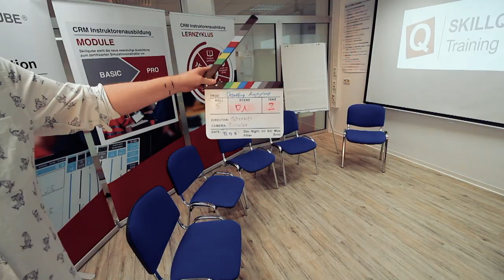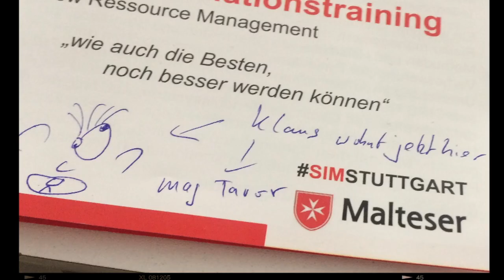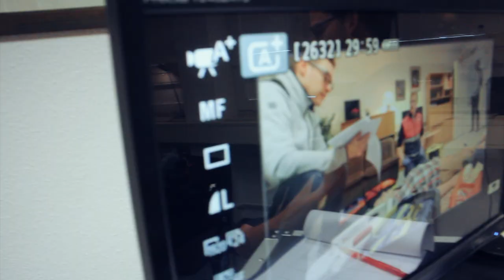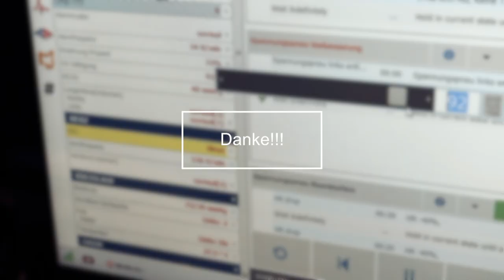SIM VLOG - Unser 2017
SimStuttgart Unser 2017
Wir danken alles die uns in 2017 unterstützt haben und Freude an unseren Kursen haben.

Ihr seht ein paar Highlights des letztem Jahrs. wir freuen uns auf ein tolles und aufregendes 2018 mit euch.

-Malteser Hilfsdienst e.V. - Rettungsdienst Göppingen

- Malteser Hilfsdienst e.V. - Rettungsdienst Bezirk Stuttgart

SIMSTUTTGART ist ein Projekt des Malteser Hilfsdienst e.V. und verfolgt als eingetragener Verein keine wirtschaftlichen Interessen.

Bei den Videos handelt es sich um Aufnahmen aus realen Simulationstrainings. Daher können Maßnahmen, Handlungen oder andere Inhalte nicht immer sachlich/fachlich richtig sein. Alle Beteiligten haben einer Veröffentlichung zugestimmt.

Video Technik:

Kameras:
- Cannon EOS 650D
- Cannon EOS M
- GoPro Hero 5, GoPro Session
- Cannon Legria mini x

Simulations Technik:

- AV Technik by SIMSTUTTGART